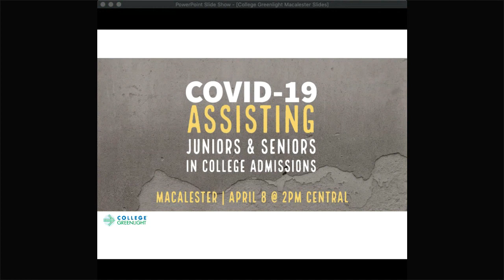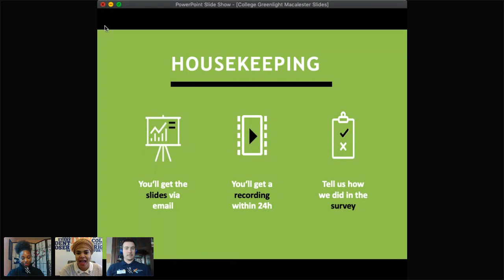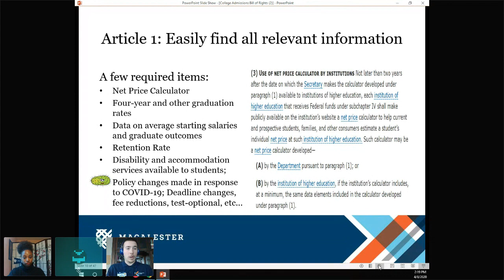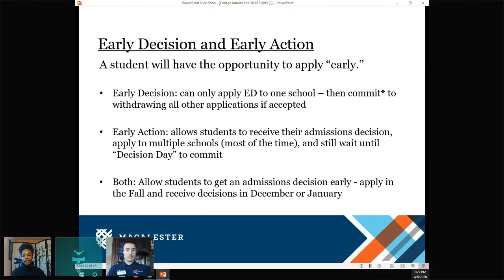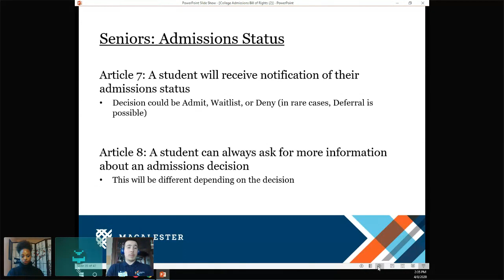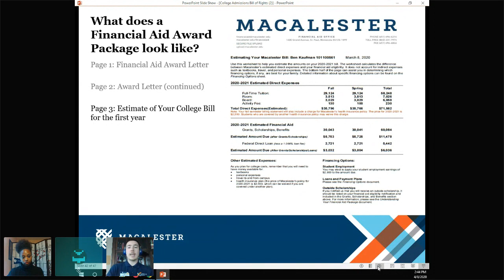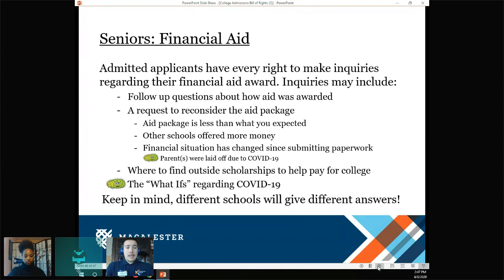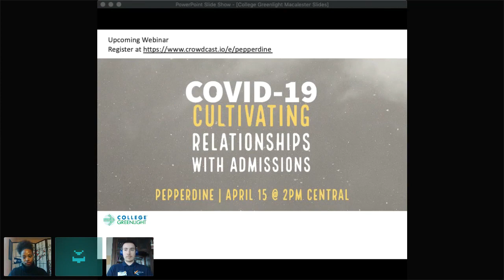COVID-19: So What's Next?! Assisting Juniors & Seniors in College Admissions​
View Slides CollegeGreenlight.com presents our 2nd installment of the COVID-19 + College Admissions web series.  In the times of COVID-19, what should high school juniors and seniors need to consider when making college decisions or researching their college options? The Macalester admissions team provide insights and best practices about the following topics

(1) A student's "bill of rights" in the college admissions process - what information colleges are required to provide students (2) Suggested questions first-gen, low-income seniors should ask colleges before making their college decisions (3) Financial aid packages and how to request further assistance (4) The impact of testing and transcripts in junior's college application (5) Researching colleges when campuses are closed and college fairs are canceled